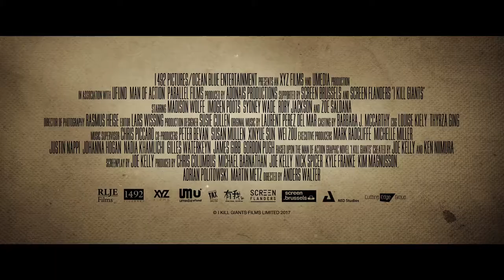I Kill Giants (2017, Belgium / UK / USA) Trailer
I Kill Giants (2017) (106 minutes), directed by Anders Walter.
Written by Joe Kelly.
Adapted from the 2009 graphic novel I Kill Giants, created by Joe Kelly and J.M. Ken Niimura.
Starring Madison Wolfe, Zoe Saldana and Imogen Poots.